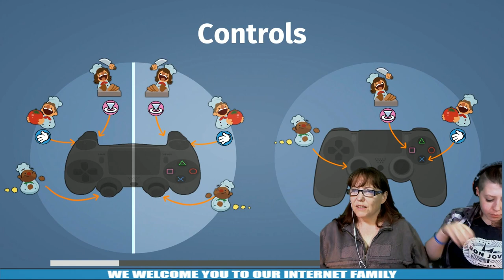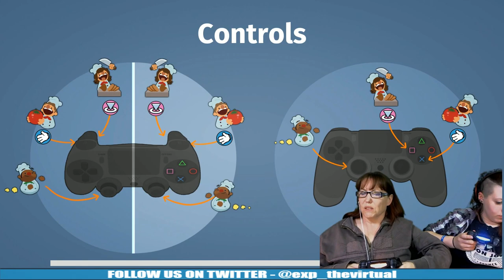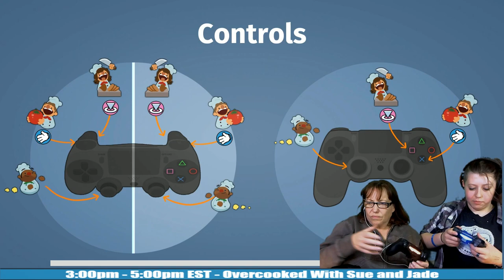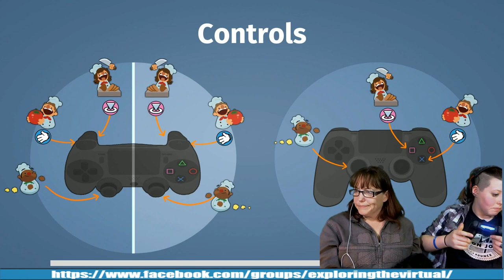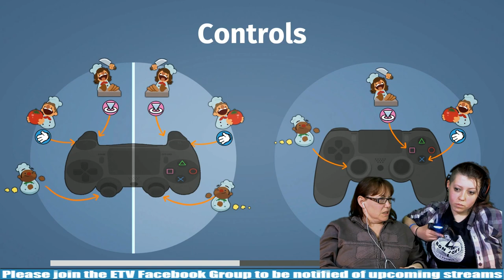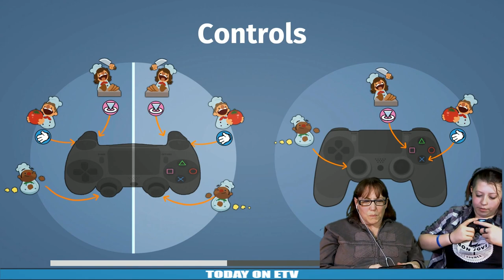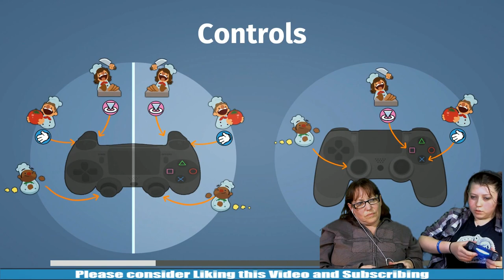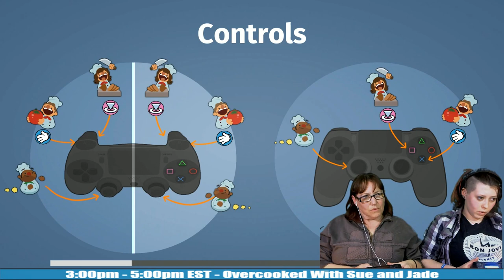Overcooked Gameplay with Sue and Jade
Overcooked is a chaotic couch co-op cooking game for one to four players. Working as a team, you and your fellow chefs must prepare, cook, and serve up a variety of tasty orders before the baying customers storm out in a huff.

If you love Video Games, Star Wars, Doctor Who or anything to do with Sci Fi then this is the channel for you.

Where we are going? I don't know, but I do know where we are going we don't need roads.

Rob